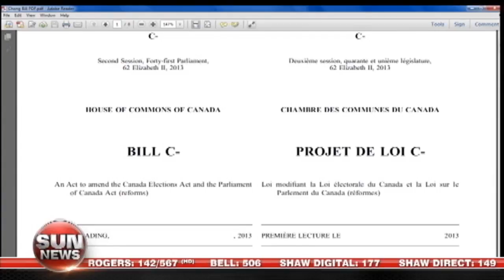Kill the parliamentary reform bill